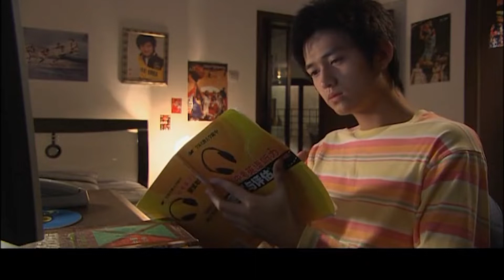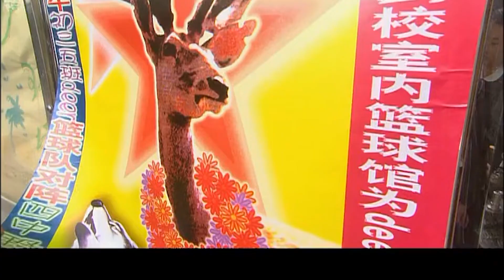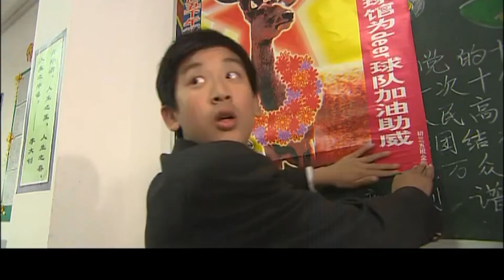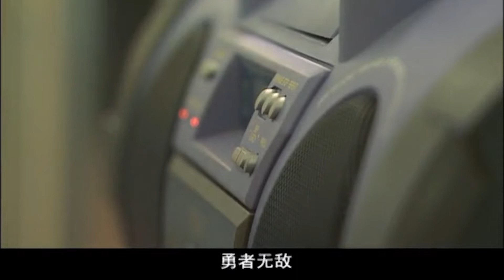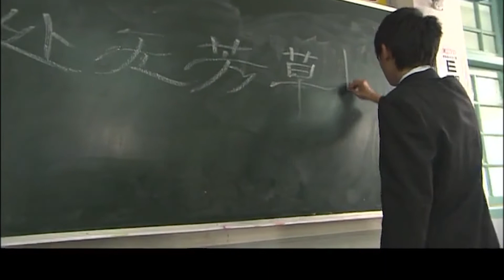【现代校园剧】青春派13 | 篮球队队长马可的父母突然离异，让他备受打击，暖心少女杨紫出现在他身边，两人一同成长（《沉香如屑》杨紫、《快乐再出发》路虎、《侬好，我的东北女友》马可、《重生之门》潘粤明）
主演：马可
 简介：高冷校霸马可是校篮球队的队长，父母的突然离异让他备受打击，暖心少女杨紫出现在他身边，两人一同成长进步的故事